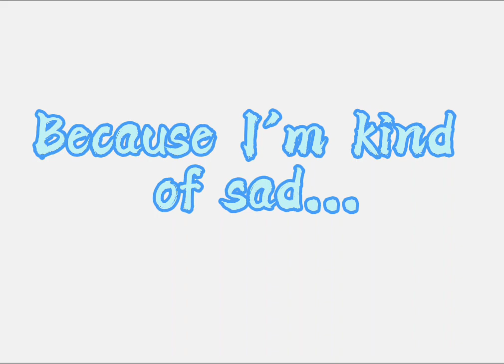Watch this please 😢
@•QueraHearts•
@•.°baby Serena the That Random Esveon°.•

And ALL my fans and friends, I will miss you, but don't worry I guess I will be back soon